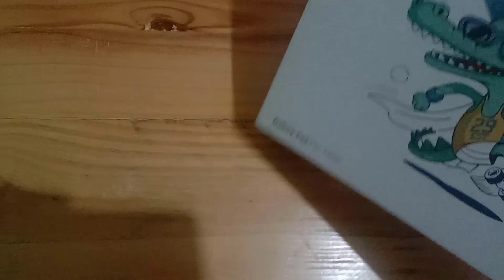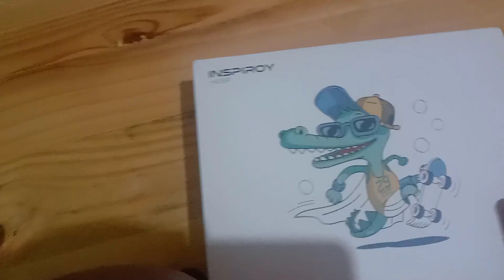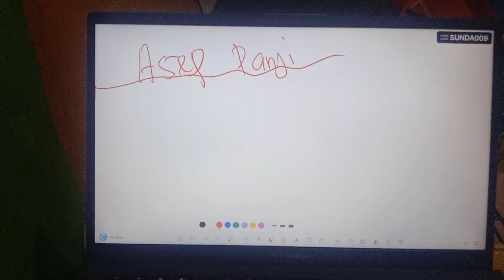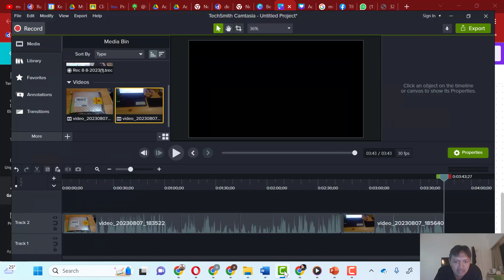UNBOXING PEN TABLET H430P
Pen Tablet adalah perangkat yang sangat penting bagi guru ketika menyampaikan materi pembelajaran. Nah salah satu pen tablet yang bisa diperoleh dengan harga yang murah sudah saya beli, unboxing, dan digunakan. Pada video ini juga akan dibahas tentang UNBOXING PEN TABLET H430P, cara menggunakan pen tablet h430p, dan riview pen tablet untuk pembelajaran guru.